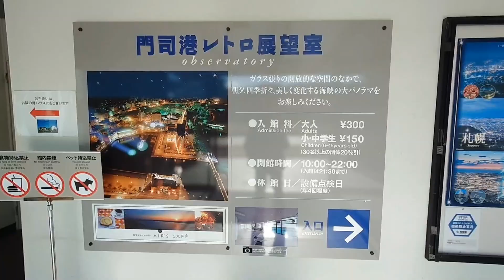【門司】藍翼門司吊橋開合 Moji (Japan)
日本全國最大規模全長108m的步行者專用吊橋。 吊橋是可動式橋，1天有6次「藍翼門司」，可張開至和水面呈60度角。 此處是可將關門海峽及關門大橋美景盡收眼底的制高點，據說橋關閉時最早渡橋的情侶將會白頭偕老，因此也獲選為「戀人聖地」。